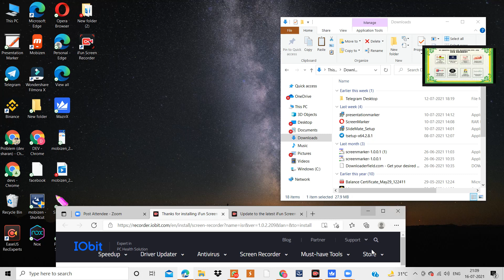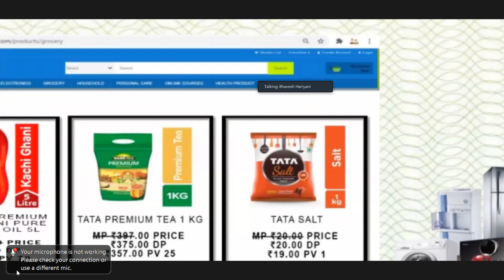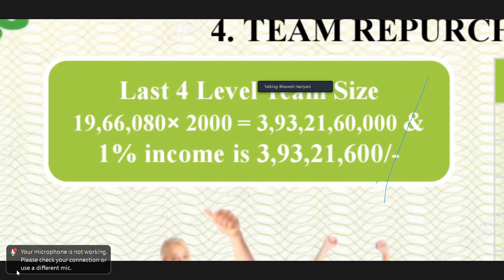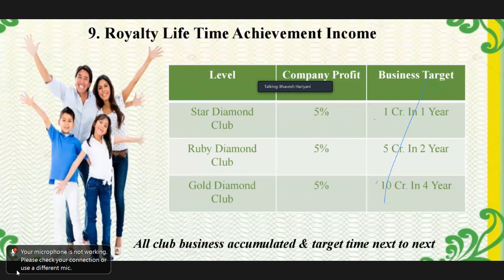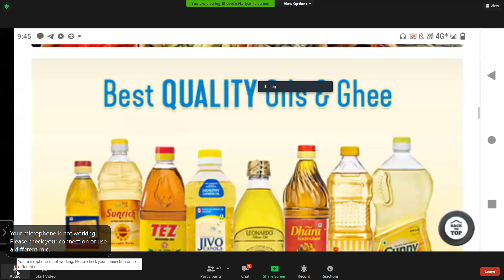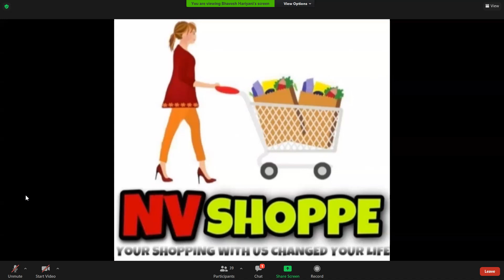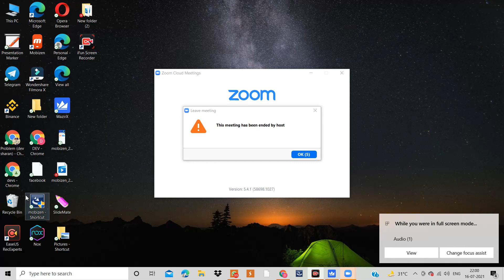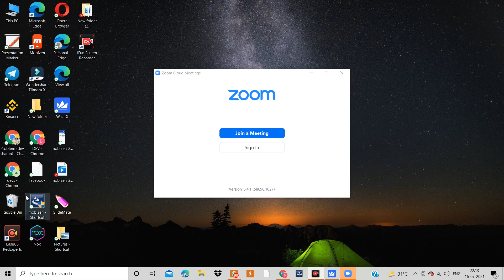NV SHOPPE, NON-WORKING, business प्रेजेंटेशन, Zoom updates, Plan and packages, 17 July 2021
Plan - Business plan with unicorn team

दुकान बदलो ब्रांड नहीं और कमाओ
वही ब्रांड वही प्रोडक्ट खरीद के जो आपको पसंद है वही सर्विस यूज़ करके जो आप चाहते हो
सारी इनकम रोज

1 non working income
( No need Team)
8 working income
( From 24 Hours Usable common market  services and Products)

( No pv/bv system, no repurchase compulsory, No side maintain like other companies, Smooth and easy income Daily)

Host - Rajesh Kumar Sharma
Time -
7:05pm

Password : 007007

No sales
No marketing
No lead generate etc
No bit coin etc
No money circulation scheme
No MLM
No health products
No Network marketing
No motivation
No convence people's
No side maintain
No PV/BV
No reffrel
No YouTube like
No crowd funding
No $
No cripto
No chain system etc
No kangan water etc
No capping
No matching
No repurchase compulsory
👆ऊपर दी गई एक भी चीज आपको नहीं करनी है फिर भी सामान खरीदने से कमाई
Earn as per you

जल्दी ज्वाइन करें क्योंकि सारी सीटें 5 मिनट में फूल हो जाती है
कृपया अपने शहर और नाम के साथ ज्वाइन करें और नाम के आगे Unicorn लगाएं
ज्वाइन कैसे करना है अगर समझ ना आए तो मुझे बताएं धन्यवाद